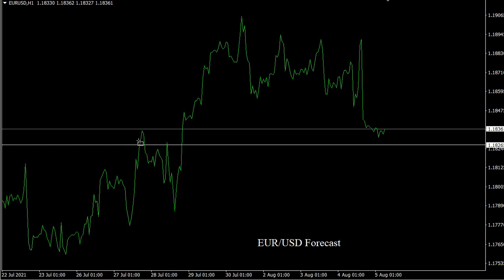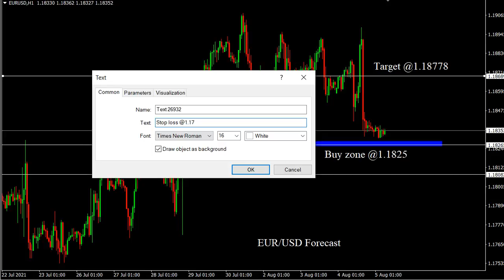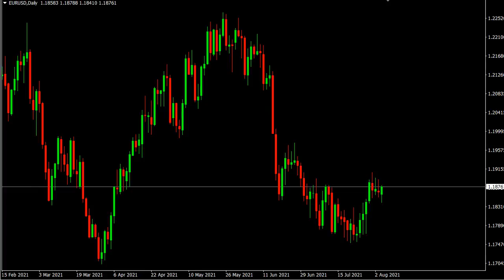EUR/USD 5 August 2021 Daily Forecast Outlook Trading Gold Strategy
EUR/USD 5 August 2021 Daily Forecast Outlook Trading Gold Strategy. Daily Free Signals Forex Pairs Forecast Tips Daily Beginner Trading Videos